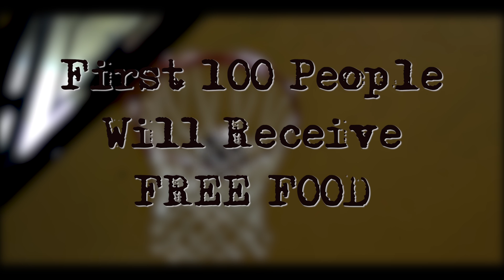Unified Basketball Promo